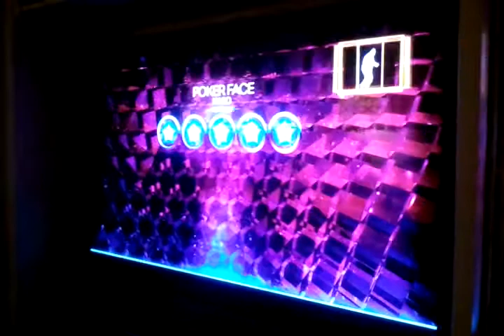Alton Dance Xbox Kinect- Lady Gaga Pokerface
Altina Dancing to Lady GaGa pokerface one HARD, and doing pretty well.